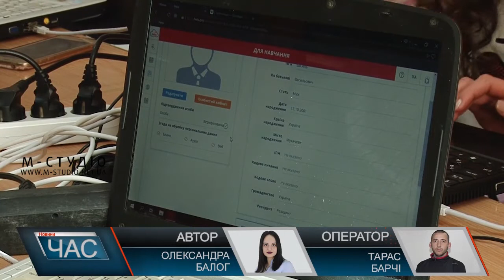Електронна система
Працівники медичних установ Мукачівського району вчаться працювати із системою охорони здоров’я «E-Health». Електронізувати систему взялися у межах медичної реформи. Вона передусім має полегшити життя пацієнтам, оскільки  передбачає запис на прийом до лікаря без багатогодинного очікування черги – просто в режимі оnline.